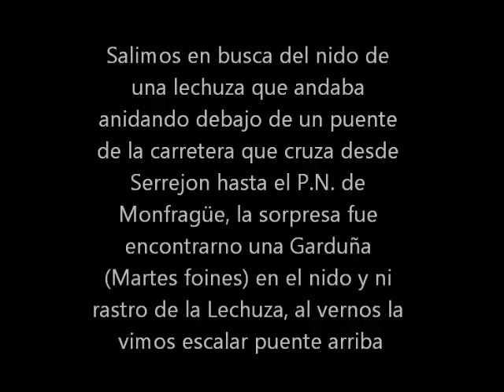LA GARDUÑA EN EL NIDO DE LA LECHUZA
Buscando el nido de la lechuza en las estribaciones del Parque Nacional de Monfragüe , encontramos a una Garduña(Martes foines) esperando quizás a su dueña, el susto fue tremendo y el animal huye despavorido ante nuestra presencia